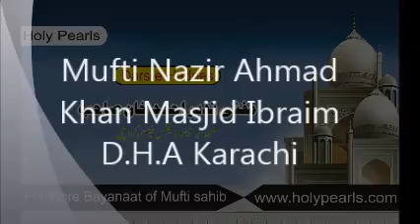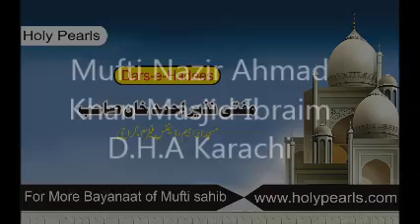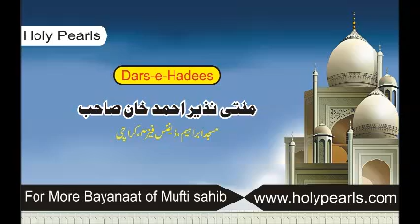Rozay main Surma Lagana by Mufti Nazir Ahmad Khan Masjid Ibrahim D.H.A Karachi